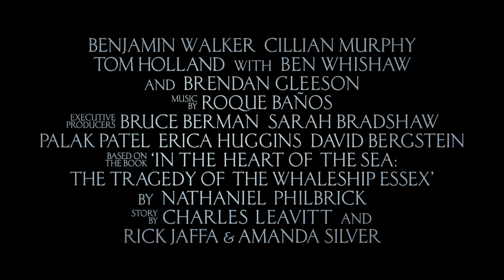Trailer În Inima Mării (In the Heart of the Sea) (2015) subtitrat în română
Sinopsis:Este iarna lui 1820, când baleniera Essex dă peste o creatură redutabilă: o balenă de dimensiuni colosale şi cu o obsesie aproape umană pentru răzbunare.